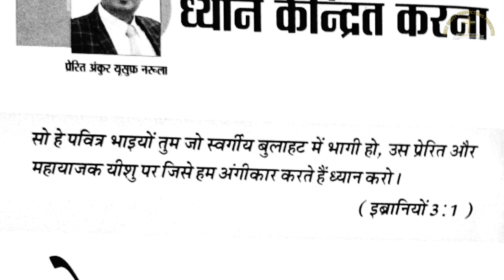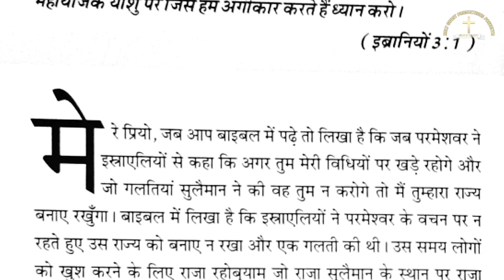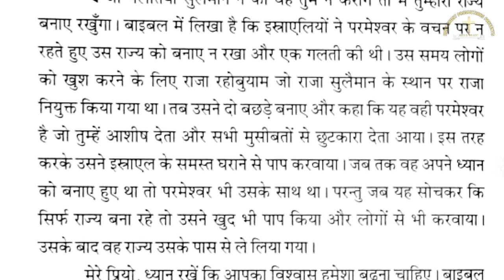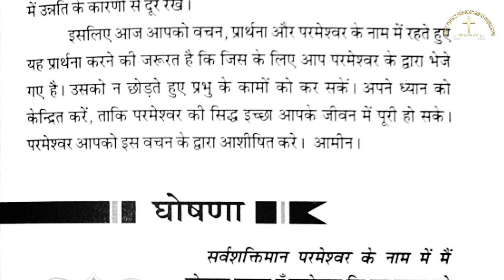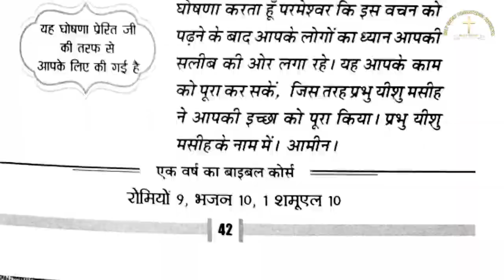मेरी भविष्यवाणियों की पुस्तक 20-11-21| ANKUR NARULA MINISTRY | APOSTLE ANKUR NARULA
{THIS IS NOT THE OFFICIAL YOUTUBE CHANNEL OF ANKUR NARULA MINISTRIES. YOU CAN ALSO CONNECT WITH ANKUR NARULA MINISTRIES THROUGH FOLLOWING SOCIAL MEDIA PLATFORMS.}

SHOUT HALLELUJAHHHHHHHH!!!